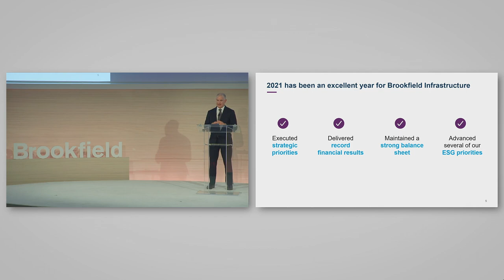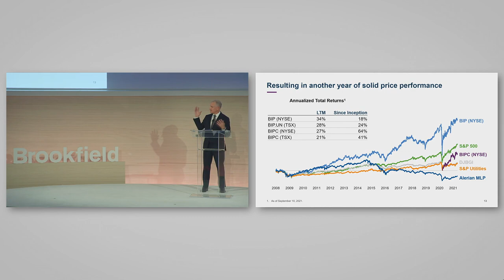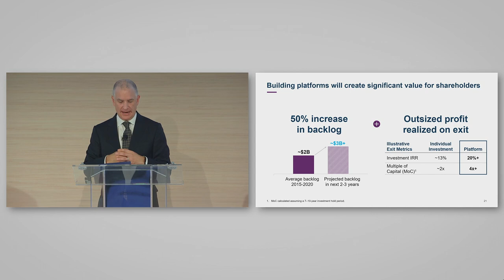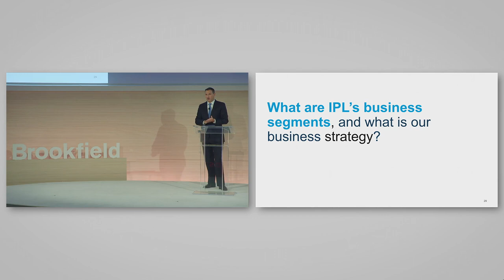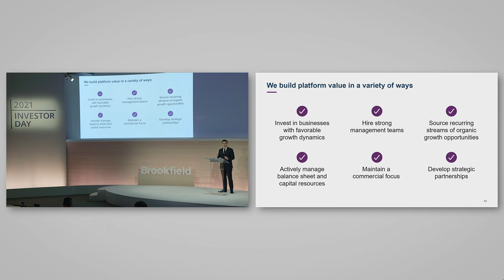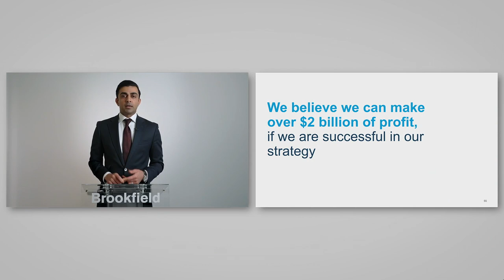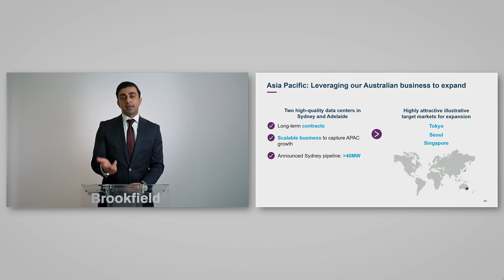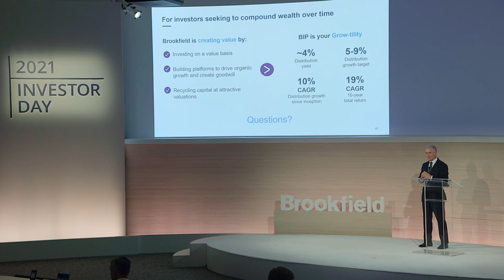Brookfield Infrastructure Partners: Investor Day Replay 2021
Brookfield Infrastructure Partners held its Investor Day on September 21, 2021. CEO Sam Pollock reviewed the company's performance and growth plans.